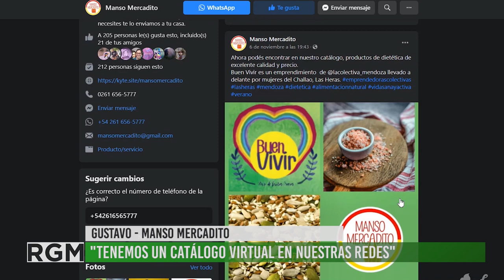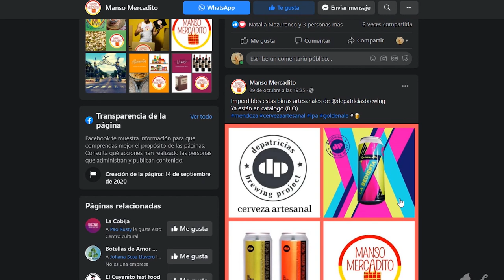Manso mercadito nueva propuesta de la Economía Social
Semanas atrás en Guaymallén comenzó a funcionar  una nueva propuesta para la distribución de productos de Economía Socia: el Manso Mercadito.
Esta propuesta de mercado virtual,  busca acercar a las y los consumidores diversos productos tanto de la economía social, como otros que no provienen de este sector de la economía.
Gustavo y Leonardo nos cuentan de esta  propuesta, e invitan a productoras y productores a sumarse con sus productos al Manso Mercadito